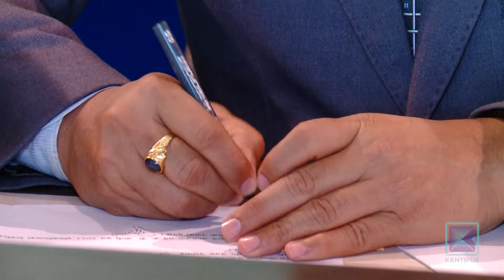केपी ओली कप फुटबल प्रतियोगिताको प्रत्यक्ष प्रशारण कान्तिपुर टेलिभिजनले गर्ने | Kantipur Samachar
आगामी फागुनमा हुने केपी ओली कप फुटबल प्रतियोगिताको प्रत्यक्ष प्रसारण कान्तिपुर टेलिभिजनले गर्ने भएको छ। आज टेलिभिजन र प्रतियोगिता आयोजक युवा संघबीच सम्झौता भएको हो।